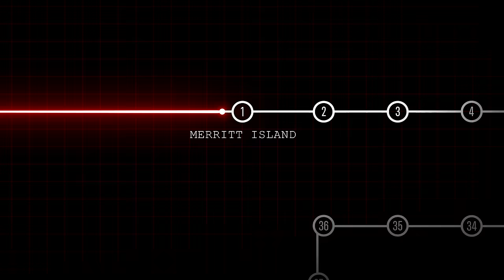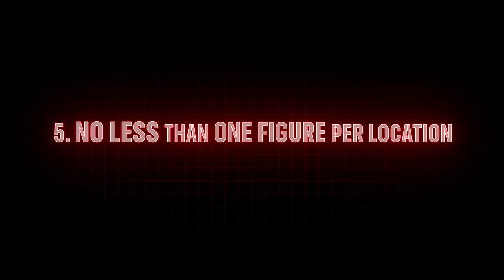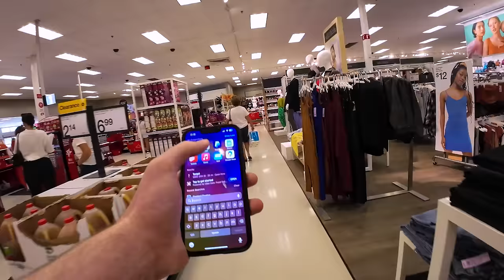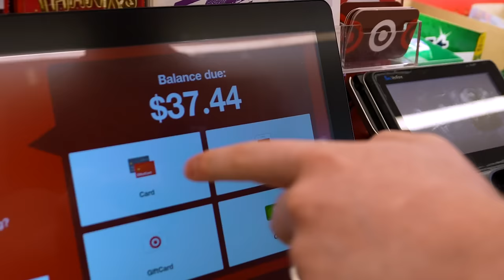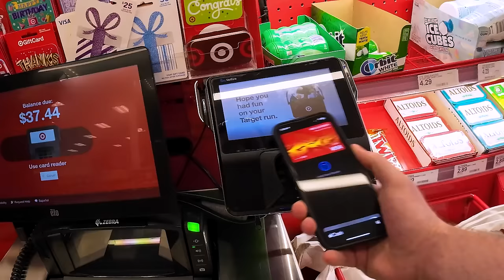We Went On The World Record BIGGEST Toy Hunt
Thanks again to Buyee for being the amazing sponsor for this video!

A lot of the music in this video (especially used throughout the background and during the finale) are by Adam Turley. He's got some great stuff, give him a listen!

And lastly, if you haven't had enough of me yet (surprising), here's the private link to the "bloopers & bts" video from this nutty adventure. Enjoy :)

0:00 - The Adventure Begins
22:51 - Thank You Buyee!
25:02 - The Adventure Continues
44:06 - The Adventure Concludes